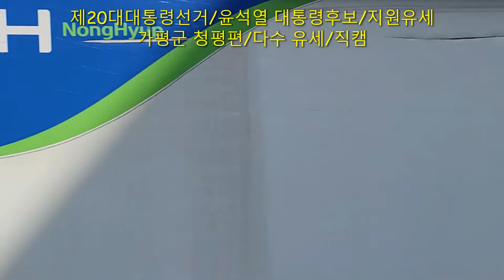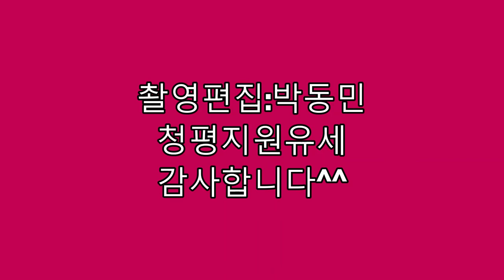제20대 대통령선거/윤석열 대통령후보/단체 청평지원유세/직캠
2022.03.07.